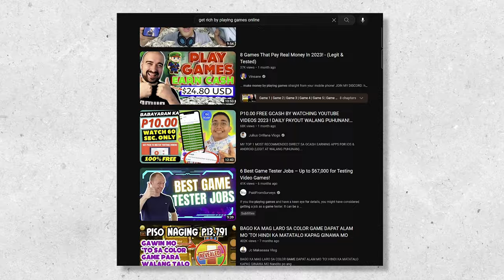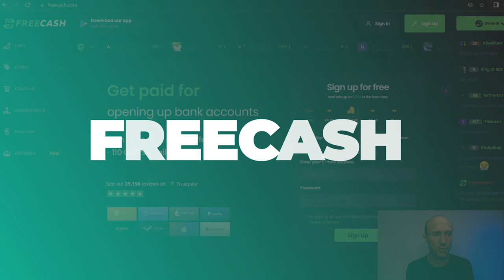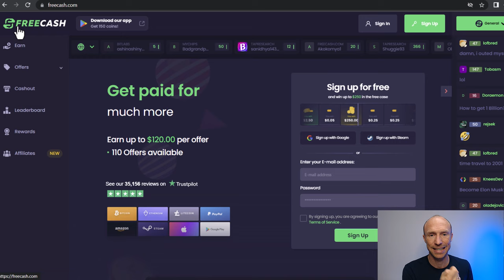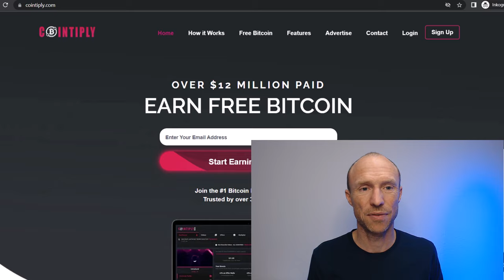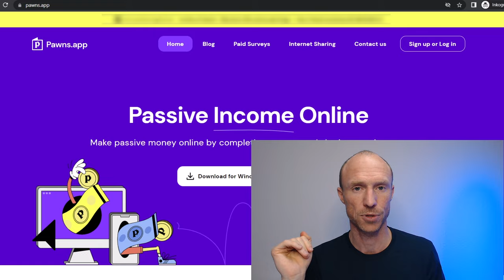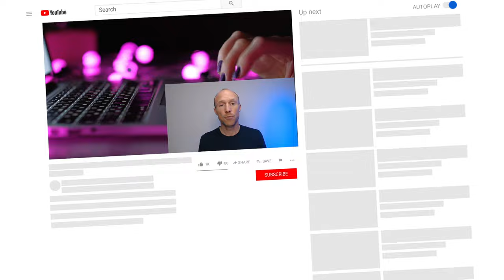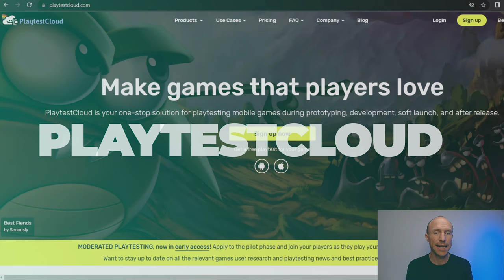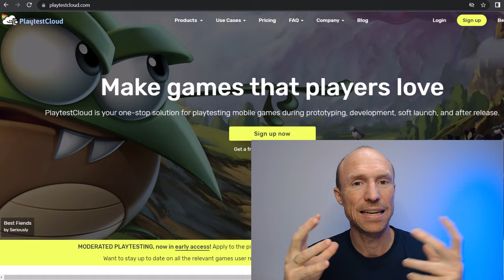Get Paid to Play Games Online – 8 REAL Methods (100% Free)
Do you want to get paid to play games online? This video will show you 8 legit and realistic options.
✔️Full list + joining links to the best ways to earn by playing games

If you like playing games, then why not earn money while doing that?

And many viewers have asked me about legit ways you can make money by playing games online.

And there are ways you can do this no matter what your gaming skills are.

This video will show you 8 options you can try to get paid to play games. All of them are legit and free to join.

You just have to do it with the right expectations that the options in this video will not make you a full-time income or anything like that.

But if you like playing games, these options can be a fun and easy way to make money playing games online. You can join one or all of them, depending on your preferences.

0:00 Intro to getting paid to play games
0:38 What to expect
2:08 Get paid to play games - Option 1
2:50 Option 2
3:44 Option 3
4:46 Option 4
5:55 Option 5
6:27 Option 6
7:22 Option 7
8:10 Option 8
8:41 Final verdict